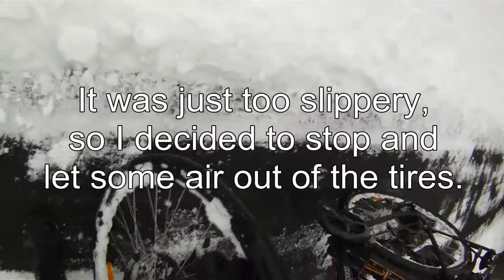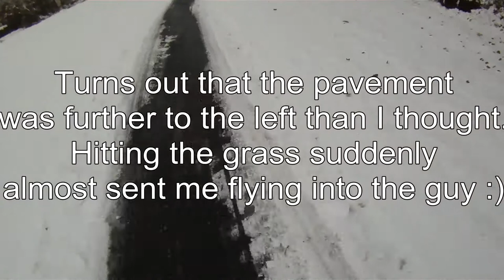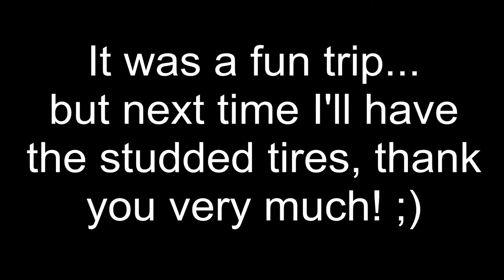First Snow - Riding to work - October 2013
A video from 2013's first day of snow. It was a gloriously bright day, and a perfect ride from my then home to my then work :)